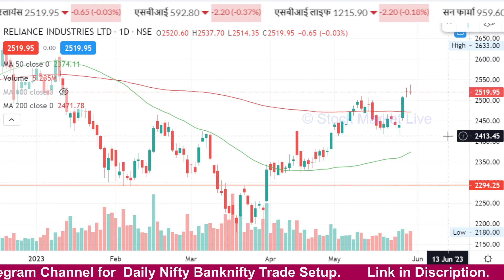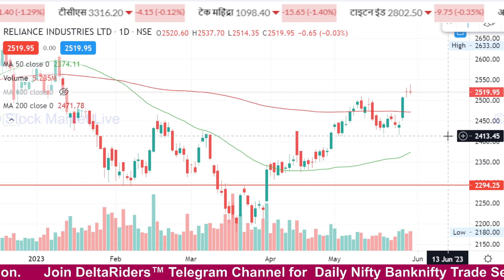RELIANCE share Target Tomorrow,analysis,reliance share news today,reliance share news,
1. आप भी बने इंटेलिजेंट इन्वेस्टर
2. The Intelligent Investor (English)